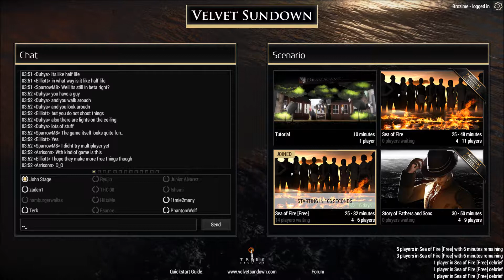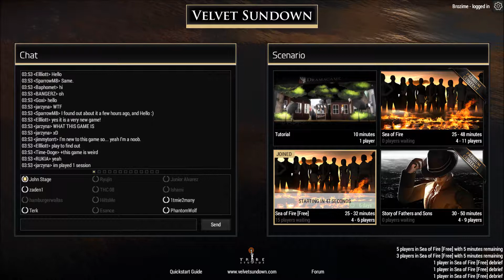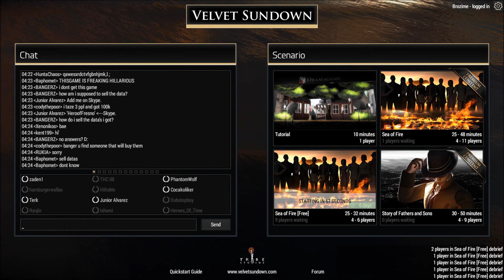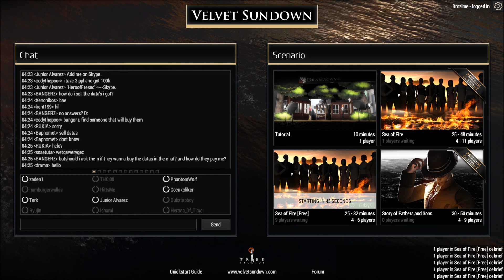Velvet Sundown: Social Torment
2/3 good games ain't bad